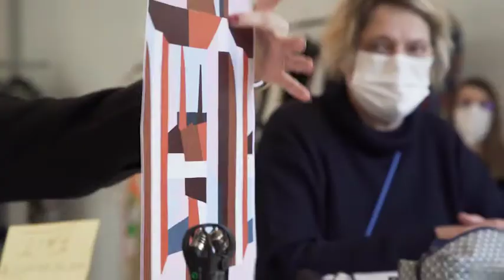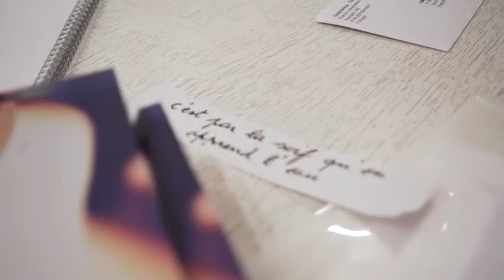Agnes B. Paris Man FW 21-22